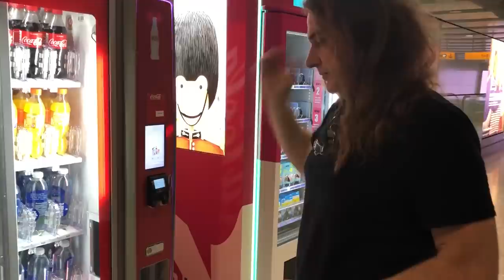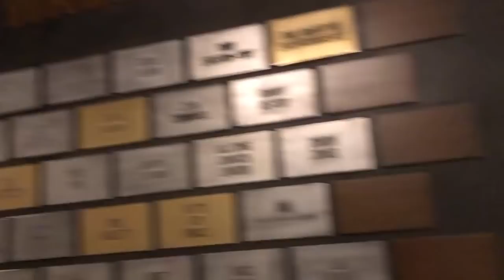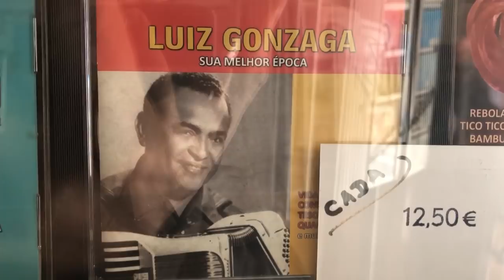Megadeth Summer European Tour 2018 Final Episode [Legendado]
Here it is a tiny bit of the European tour . Life on the road is fun but challenging  in many ways. I hope you enjoy those highlights  of a 6 weeks tour.
Edited by: Alexandre Montenegro

Mais um pouco da vida em turnê. É divertido mas existem vários desafios musicais, profissionais e pessoais. Espero que goste de ver um pouco dessa jornada de 6 semanas.